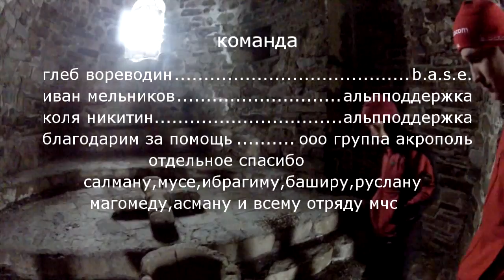BASE jump, wingsuit fly, ingushetia cei-loam (штурм)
I can help in the organization of such trips.
Могу помочь во организации подобных поездок.

Mountaineering, hard conquering peaks and wingsuit.
Wild Mountain. Even birds can not see, it is very hard to climb!
But as a reward a long flight!

Альпинизм, тяжелое покорение вершины, и вингсьют.
Дикикие горы. Даже птиц не видно, очень тяжелое восхождение!
Но в награду долгий полет!

Alpinisme, conquérant dur pics et wingsuit.
Wild Mountain. Même les oiseaux ne peuvent pas voir, il est très difficile de grimper!
Mais comme récompense un long vol!

تسلق الجبال، وقهر الصعب القمم وزي مجنح.
جبل وايلد. حتى الطيور لا يمكن أن نرى، أنه من الصعب جدا أن يصعد!
لكن كمكافأة رحلة طويلة!

Alpinismo, conquistando dura picos y traje de alas.
Montaña salvaje. Incluso las aves no pueden ver, es muy difícil de escalar!
Pero como recompensa de un largo vuelo!

登山，硬征服的山峰和wingsuit。
山野菜。即使是鸟看不到，这是很难爬上去！
但作为一个奖励长途飞行！

Montanhismo, difícil conquistar picos e wingsuit.
Mountain Wild. Mesmo os pássaros não pode ver, é muito difícil de subir!
Mas como uma recompensa de um longo voo!